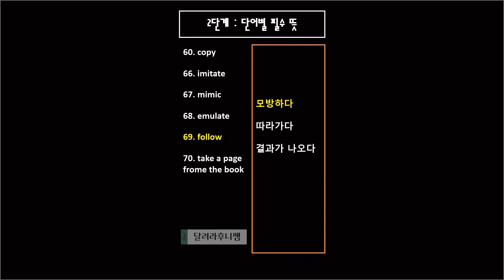독해 영어단어 0066 ~ 0070번 ver2.